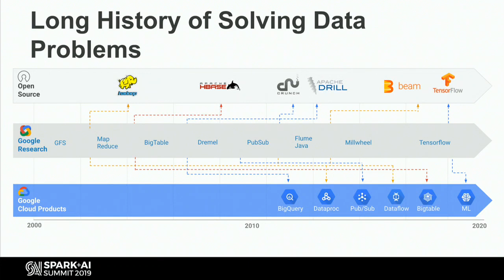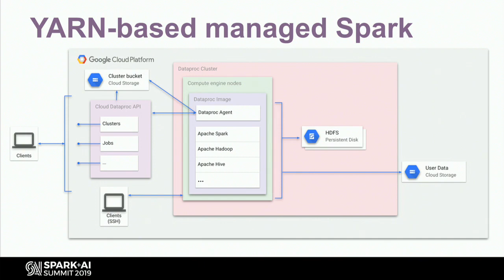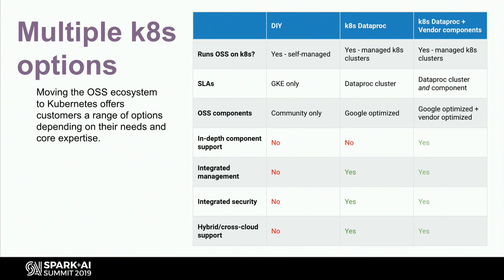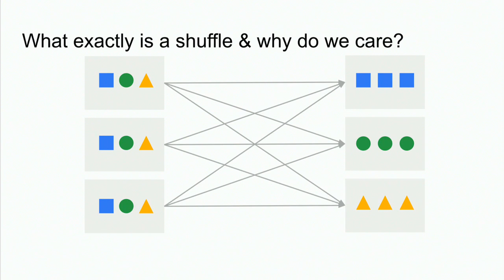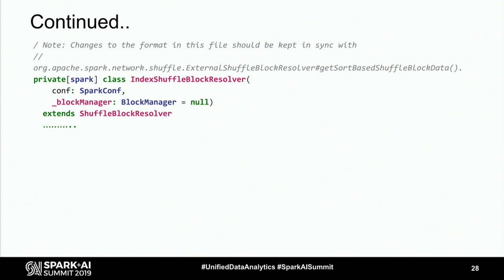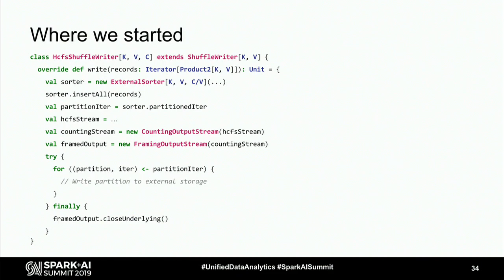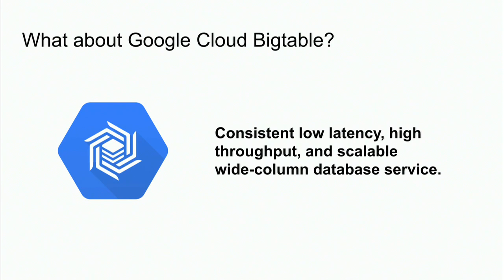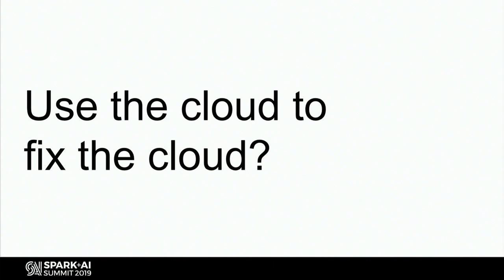Improving Apache Spark Downscaling - Christopher Crosbie (Google) Ben Sidhom (Google)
As more workloads move to severless-like environments, the importance of properly handling downscaling increases. While recomputing the entire RDD makes sense for dealing with machine failure, if your nodes are more being removed frequently, you can end up in a seemingly loop-like scenario, where you scale down and need to recompute the expensive part of your computation, scale back up, and then need to scale back down again. Even if you aren't in a serverless-like environment, preemptable or spot instances can encounter similar issues with large decreases in workers, potentially triggering large recomputes. In this talk, we explore approaches for improving the scale-down experience on open source cluster managers, such as Yarn and Kubernetes-everything from how to schedule jobs to location of blocks and their impact (shuffle and otherwise).